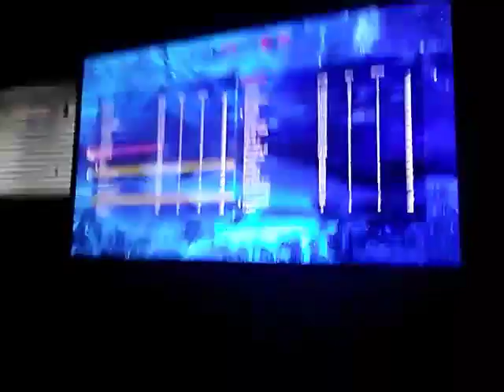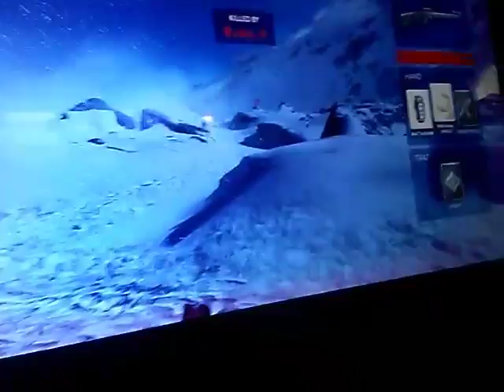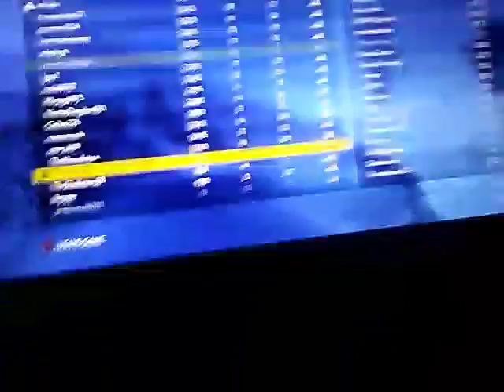Star wars battlefront